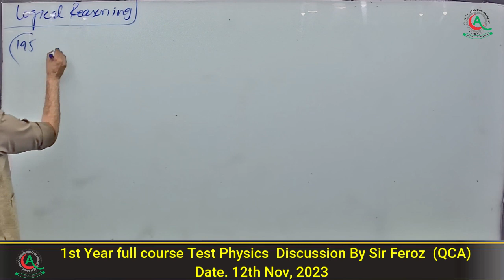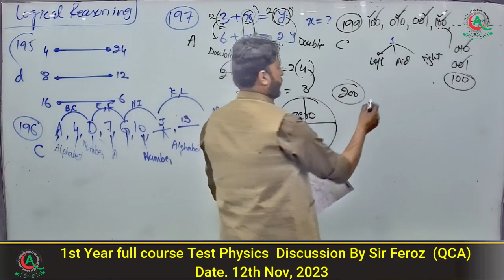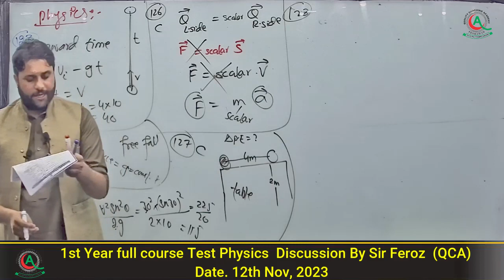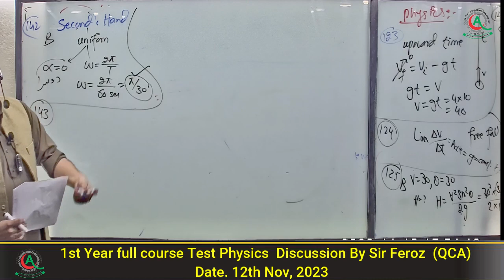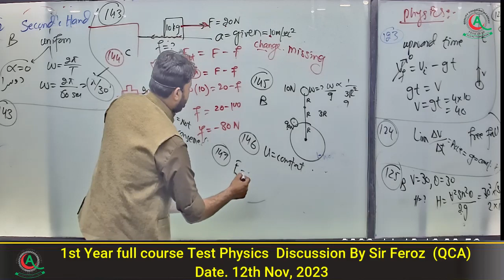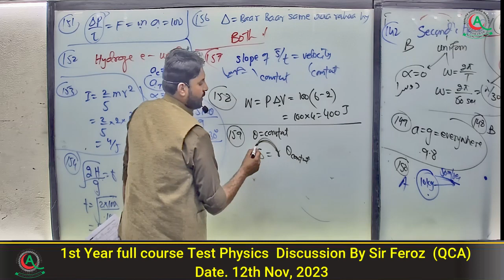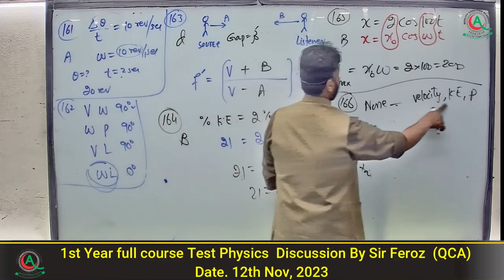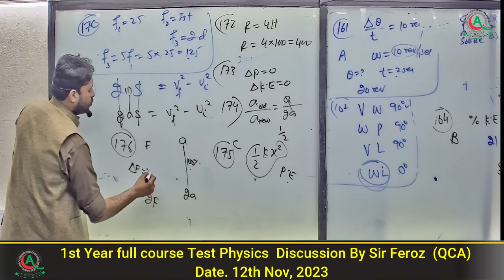1st Year full course Test Physics Discussion